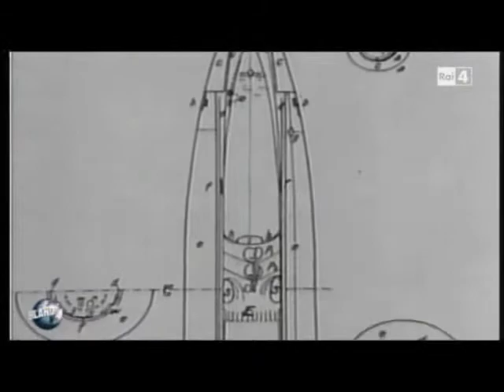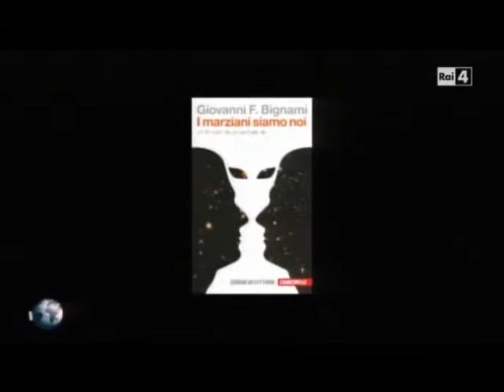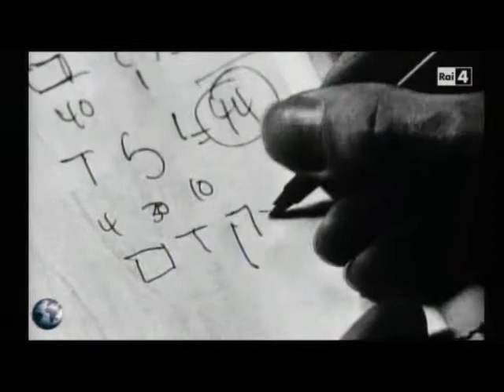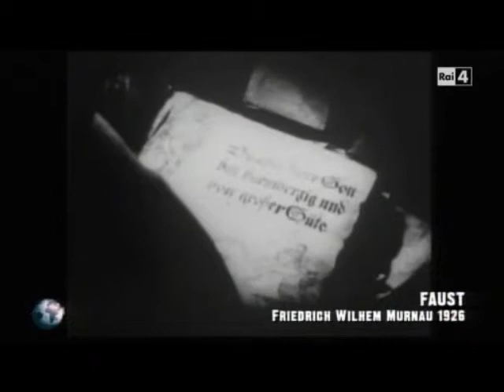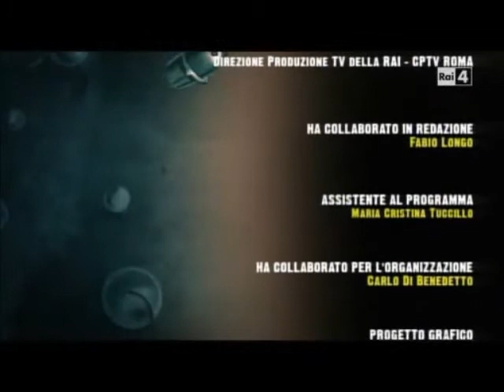Passato e futuro della ricerca scientifica italiana - Wonderland - 13/04/2012